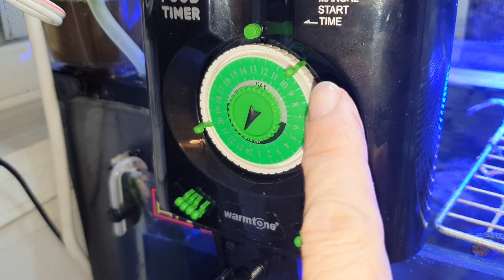自動餵魚機更換電池